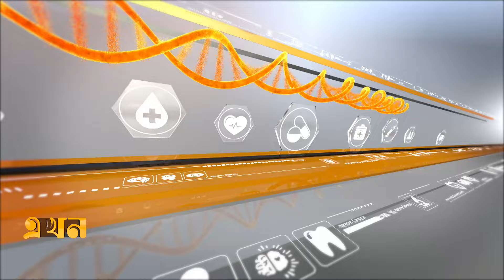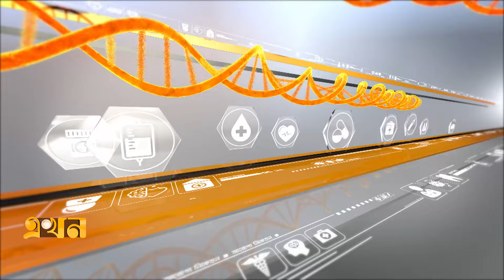লিভার সিরোসিস | Aroggo Niketon | EP-101 | আরোগ্য নিকেতন | যকৃতের যত্ন | Ekhon TV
আরোগ্য নিকেতন | যকৃতের যত্ন

বিষয়: লিভার সিরোসিস

অতিথি: ডা. মো. গোলাম আযম, সহযোগী অধ্যাপক, লিভার ও পরিপাকতন্ত্র বিভাগ, বারডেম জেনারেল হাসপাতাল

সঞ্চালক: মুজাহিদ শুভ

Our Office Address:
EKHON TV
City Park Lane
19, Hatkhola Road, Wari
Dhaka-1203
Bangladesh